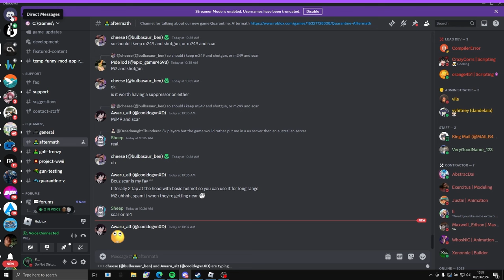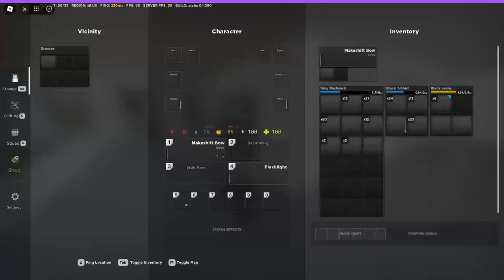Bow Only in a Zombie Apocalypse?! - (Aftermath)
In the post-apocalyptic world of "Aftermath," where survival is a craft of its own, William and Nathan from White Bell take on a unique challenge that tests their ingenuity and archery skills to the limit. In this thrilling video we embark on an adventure dictated by the "C:/Games/" Discord community, armed with nothing but crafted bows. This isn't just a test of survival; it's a showcase of creativity, strategy, and the unyielding spirit of gamers who thrive in the face of adversity.

Join William and Nathan as they navigate the treacherous landscapes of "Aftermath," an open-world zombie survival looter-shooter that draws parallels with the likes of Apocalypse Rising 2. Watch as they craft, strategize, and fight their way through hordes of zombies, relying solely on their bows. Will their makeshift weapons and survival skills be enough to keep them alive in this unforgiving world?

Your support fuels our passion and helps us explore new horizons in gaming. And remember, joining our Discord could be your ticket to becoming part of our next challenge!